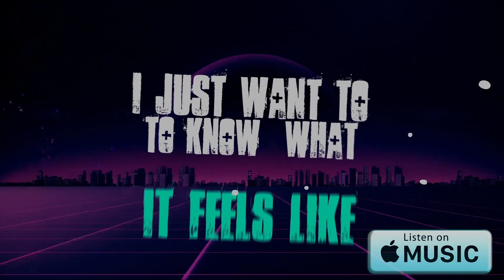Shinobi Striker - How do you feel about Season 3/Season Pass?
In this video we talk about how we feel about Season 3 and also what to expect from the Season Pass or DLC purchases. All of these question where asked via live stream on twitch: T1C3SODMG

🕹️Catch us playing anything!

00:00 - Last time I played
00:13 - Memes
00:19 - " Finger Lickin' "
00:37 - What does it mean to be the strongest?
00:43 - How do you feel about Season 3
01:00 - Anime Inspired game mode
01:08 - Who do you want in the game?
01:16 - What is the Season Pass about? - What do you get from it?
01:42 - Smacks Microphone
01:46 - What you think the game needs
02:05 - Example of a possible DLC experience
02:35 - What does the season say to me?
02:55 - "Love Train"
03:03 - Subscribe & Turn notifications on
03:07 - spam the like button

T1C3
T1C3SODMG
T1C3 SODMG
SODMG
SODMGGamers
SODMG Gamers
Shinobi Striker
Naruto To Boruto: Shinobi Striker
Shinobi Striker Season 3
Shinobi Striker Season Pass
Shinobi Striker DLC
How do you feel about Season 3
Shinobi Striker - How do you feel about season 3
Shinobi Striker - How do you feel about the season pass
Shinobi Striker - What is season pass about?
Shinobi Striker - How do you feel about the DLC
Shinobi Striker - What do the season pass give you?
Shinobi Striker - What do the DLC give you?